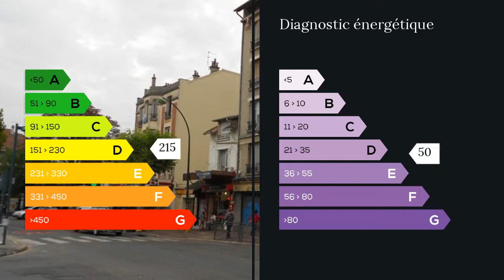A vendre - Appartement - Sevran (93270) - 3 pièces - 54m²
Je vous propose cet appartement de 54 m2, trois pièces,quartier des trèfles à SEVRAN, situé à deux pas de la gare de sevran-livry, des commerces, et des écoles maternelle et primaire,à proximité du canal de l'ourcq ,du parc de la poudrerie et du collège.Il comprend: une entrée avec placards, une cuisine équipée, un salon et salle à manger, deux chambres, une salle d'eau et WC, ainsi qu'une cave.Chauffage individuel au gaz et très faibles charges.Opportunité à saisir, 20 mn de paris (la gare du Nord) RER B M. Jean-Pierre CZARNY 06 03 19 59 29 / 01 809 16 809 poste 9258 Agent commercial indépendant du réseau national clairimmo Maxihome N° RSAC : 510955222 - Ville du greffe : RSAC MEAUX